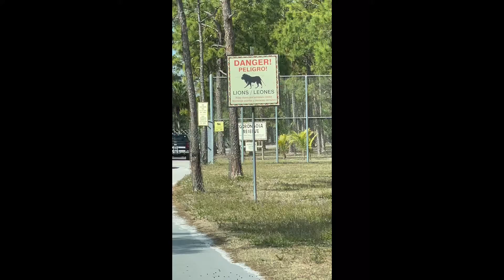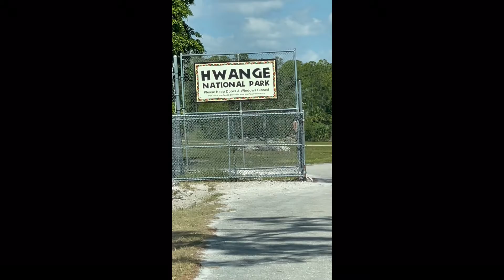STAMPEEEEEEDE!!!!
Took a short trip to Lion Country Safari. A true drive thru safari with free roaming wild animals. Within feet of wild Rhinos. absolutely amazing!!